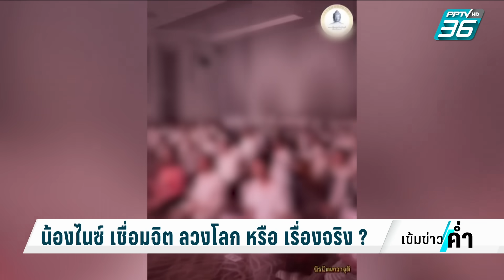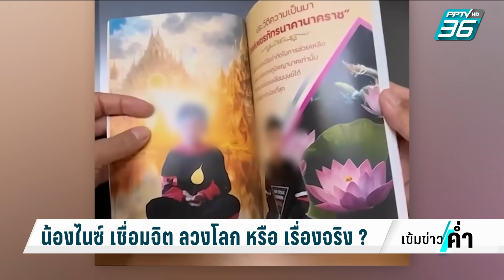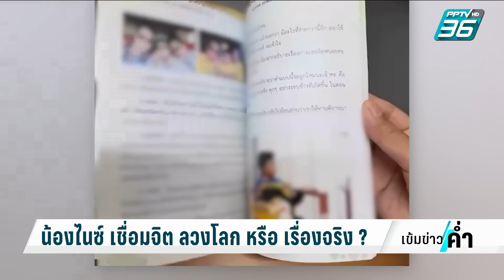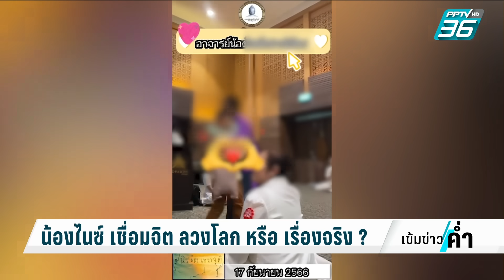น้องไนซ์ เชื่อมจิต ลวงโลก หรือ เรื่องจริง? | เข้มข่าวค่ำ | 8 ธ.ค. 66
กรณีที่ โลกออนไลน์ ย้อนกลับมาแชร์คลิปวิดีโอ น้องไนซ์ นิรมิต เทวาจุติ เด็กชายวัย 8 ขวบ ที่อ้างตัวว่า เป็นร่างอวตารองค์เพชรภัทรนาคานาคราช ออกมาให้ความรู้ทางเรื่องธรรมะ และการวิปัสสนากรรมฐาน จริงๆเรื่องของน้องไนซ์วนเวียนเป็นข่าวอยู่หลายครั้ง มีการตั้งคำถามกันว่า เป็นการหลอกลวง หรือ เป็นเรื่องจริง